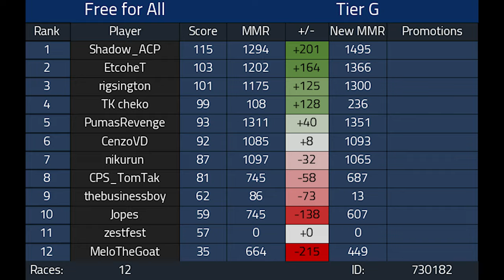REDEMPTION MOGI 1v1 Competitive Mario Kart 8 Deluxe